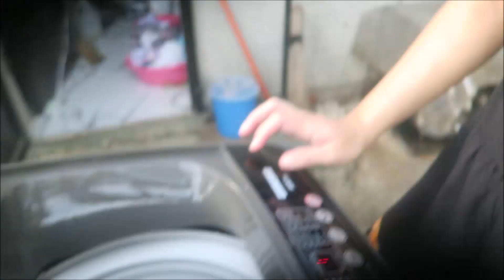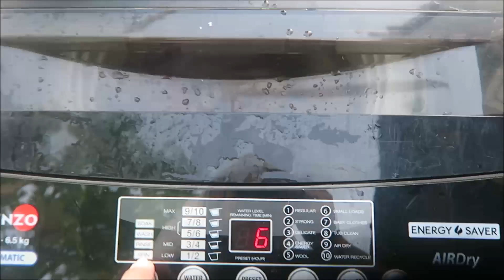HANAPBUHAY KAHIT NASA BAHAY/GAWAING BAHAY VLOG